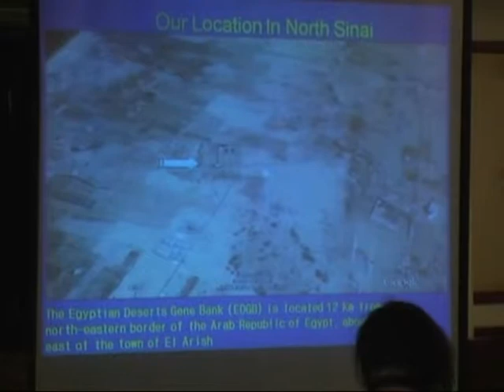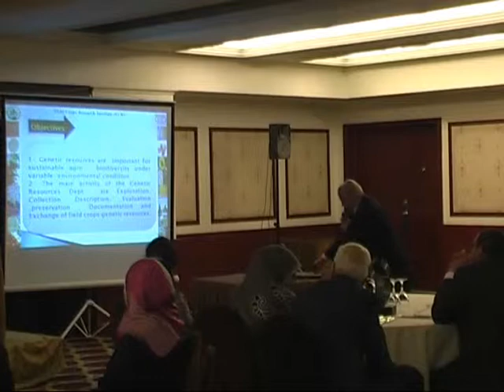National Strategy for Plant Genetic Resources for Food and Agriculture in Egypt, Part 4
First National Meeting to Enhance ownership of National Strategy for Plant Genetic Resources for Food and Agriculture in Egypt, 2 April 2014